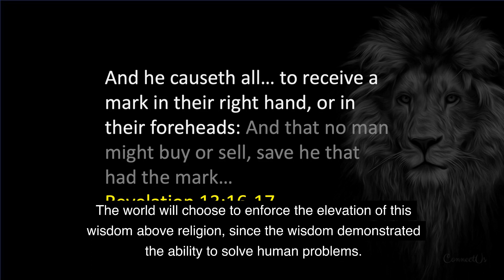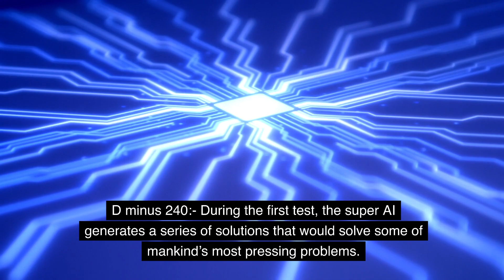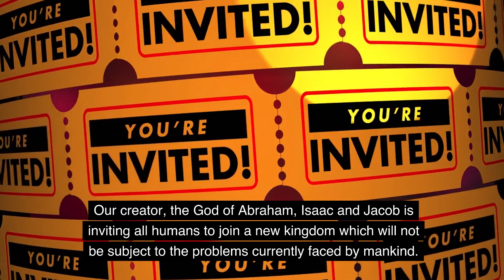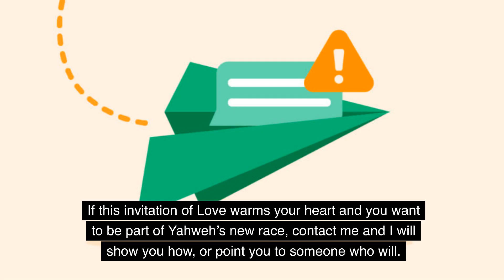Not the 666 you expected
Do you know that any sufficient advancement will undermine religion?

What has this got to do with the mark of the beast or number 666?

We will answer those questions and it’s not what you expect.

Before we start, the scenario we present after this brief reading of the bible will introduce an unexpected twist, so don’t miss it.

The bible records that in the end times, a being (which the bible calls the beast) will display superior advancement (which the bible calls miracles).

Humans will be convinced that we need to embrace this new wisdom to solve our problems.

The being will convince humans to project this new wisdom onto a platform (basically a form that is relatable to humans).

This new wisdom is so superior that it will be elevated above religion.

This elevation will be resisted by some.

The world will choose to enforce the elevation of this wisdom above religion, since the wisdom demonstrated the ability to solve human problems.

The enforcement will be done through a mark which ensures humans can be monitored.

The number you can use to identify the mark of the beast is:

often referred to as 666.

This looks like some fairytale until you consider the following scenario.

D minus 360: Multiple AI providers claim to have achieved some form of artificial general intelligence.

D minus 270: An agreement is reached to test a super AI made by connecting all the major AIs.

D minus 240: During the first test, the super AI generates a series of solutions that would solve some of mankind’s most pressing problems.

D minus 210: The prospects are so life changing, that mankind decides to create a platform for this super AI to expand its influence.

There is one catch:- The super AI thinks that religion (at least the way it is currently practiced) is one of the problems with mankind.

The super AI proposes a better way to practice religion.

Many reject this proposal.

The super AI through multiple contributions to human advancement, begin to wear down opposition to its proposal regarding religion.

D minus 30: It is decided that everyone should follow the proposals of the AI regarding religion.

A chip is seen as the best way to enforce the decision.

D day: A series of laws are passed to enforce the use of the chip.

Is this scenario farfetched? What do you think?

Hmmm

This scenario would also work with Aliens in place of AI.

Speaking of solving human problems, did you know that the creator of humans is offering a free solution to all human problems?

Our creator, the God of Abraham, Isaac and Jacob is inviting all humans to join a new kingdom which will not be subject to the problems currently faced by mankind.

Those who accept (that is the subjects of this kingdom) become a new race of beings.

In various places the bible calls this new race: “new creature”, “royal”, “priests” and “partakers of the divine nature”.

Jesus Christ is the mediator of this new race, and all humans are invited to be part -

Including you.

I am tempted to say it costs nothing; however it costs one thing:- your heart.

You have to give your heart to Yahweh. Yahweh is Love so you will be giving your heart to Love.

If this invitation of Love warms your heart and you want to be part of Yahweh’s new race, contact me and I will show you how, or point you to someone who will.

My email is in the description to this video.

Share this with someone who needs to know. Follow us to learn more.

Bible verses

13 And he doeth great wonders, so that he maketh fire come down from heaven on the earth in the sight of men,
14 And deceiveth them that dwell on the earth by the means of those miracles which he had power to do in the sight of the beast; saying to them that dwell on the earth, that they should make an image to the beast, which had the wound by a sword, and did live.
15 And he had power to give life unto the image of the beast, that the image of the beast should both speak, and cause that as many as would not worship the image of the beast should be killed.
16 And he causeth all, both small and great, rich and poor, free and bond, to receive a mark in their right hand, or in their foreheads:
17 And that no man might buy or sell, save he that had the mark, or the name of the beast, or the number of his name.
18 Here is wisdom. Let him that hath understanding count the number of the beast: for it is the number of a man; and his number is Six hundred threescore and six.

Revelation 13:13-18

Links